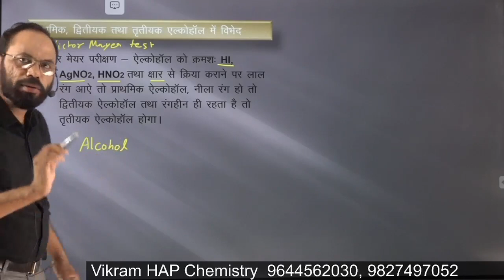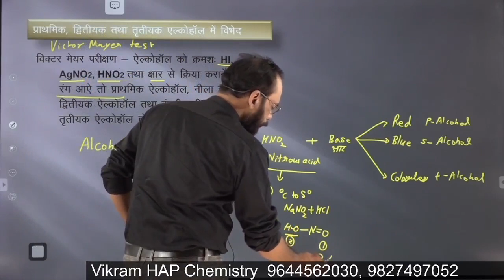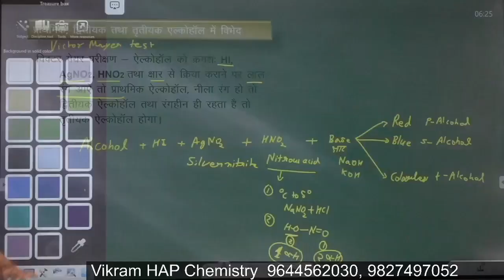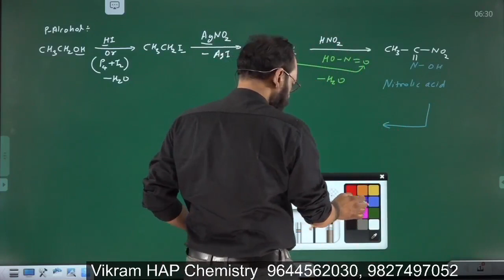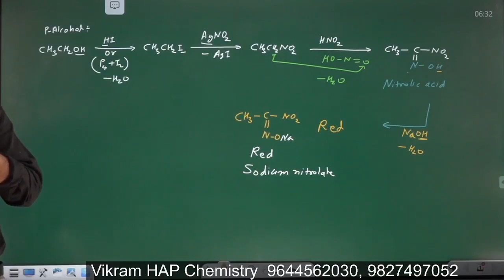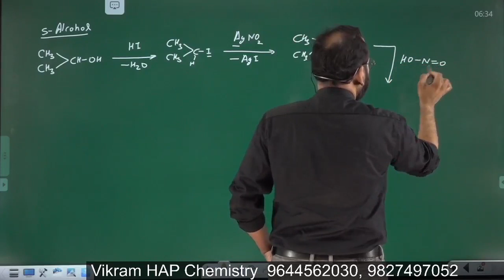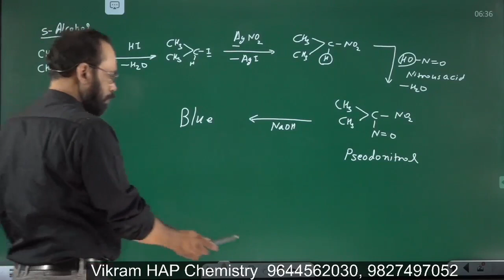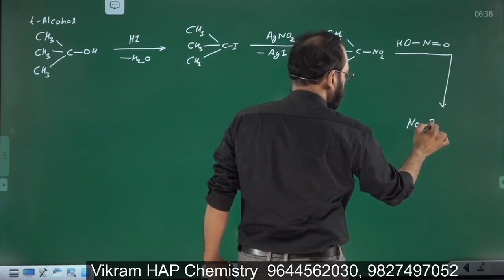12 Victor Meyer Test || primary secondary and tertiary alcohol || Vikram Hap Chemistry